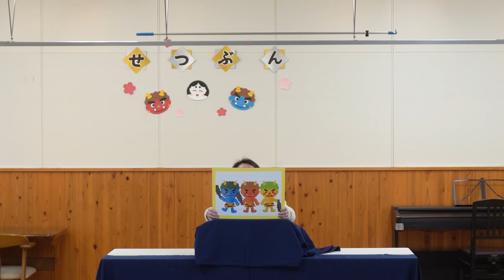【節分・豆まき】鬼さんと福の神さんと一緒に遊ぼう！ ちどり保育園：千葉市認可保育園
0:00 童謡 豆まき
1:15 節分ってなあに？
7:20 鬼さん、福の神さん登場！
8:40 手遊び おにのパンツ
11:15 鬼さん、福の神さんインタビュー
13:30 福の神さんから豆贈呈
17:45 子どもたちの様子（写真スライドショー）

今年も鬼さんと福の神さんが来てくれました。
昨年、帰るときに「ちょっと怖がらせすぎちゃったかな・・・。」と反省した鬼さんたち。。。今年は最初から優しい鬼さんで登場してみました。
すると、子どもたちもそんなにびっくりすることなく、鬼のパンツの手遊びや鬼さんの嫌いなもののお話、豆まきのやり方など、先生のお話をしっかり聞いていました。
福の神さんからもらった福豆でみんなで元気よく「おには～そと！ふくは～うち！」の声が園内に響き、鬼さんもたまらず降参です。また、来年も来てくれるので、子どもたちも少しだけ楽しみかな？
鬼さんたちは「最初から優しい鬼さんだと、お友達みんなが豆まきに参加してくれたので良かったかも！来年もこんな感じで良いですかね？」と園長先生に話をしながら、ちどり保育園から鬼さんのお家へ帰っていきました。

千葉市花見川区にあるちどり保育園では当園に通われているお子様とその保護者だけではなく、子育てひろば・ちどり（地域子育て支援センター）へお越し頂いていた保護者とそのお子様、そして全国にいらっしゃるお子様と保護者の誰もが、当園の動画をお気軽に見てもらえるよう全てに対して公開しています。
公開している動画を見てくれた方が、少しでも笑ってくれたり、楽しんでくれたり、ホッとしてくれたり、喜んでくれたりしたら幸いです。今後も様々な動画を公開していきますので、よろしくお願いいたします。

ちどり保育園　YouTube担当者より

本動画に使用しております曲は全て以下のサイトよりダウンロードして利用しております。